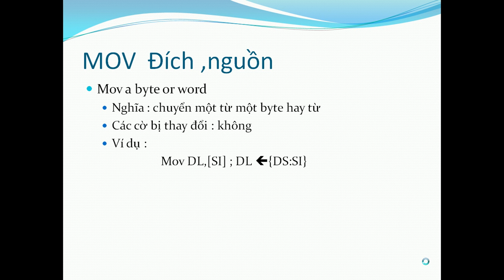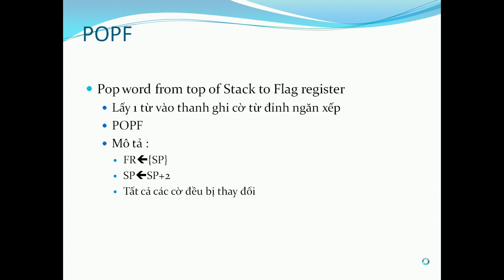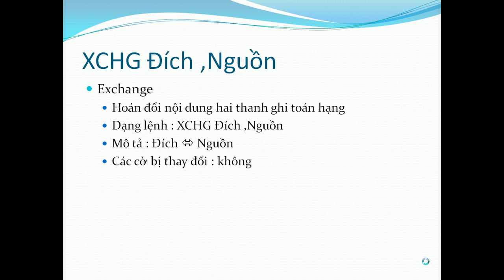Nguyễn Công Trình -các tập lệnh của vi xử lý 8086- lập trình hợp ngữ (assembly)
Loạt vi deo này tự tạo nhằm để :
1. Tạo hứng thú cho việc học tập môn lập trình hợp ngữ
2.Ghi lại quá trình tự học môn học này .
3.Tự tổng hợp kiến thức sau khi học